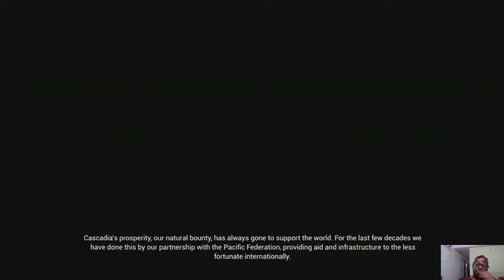Project Wingman xbox one gameplay part 2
Get Project Wingman for xbox console from  your xbox games pass now